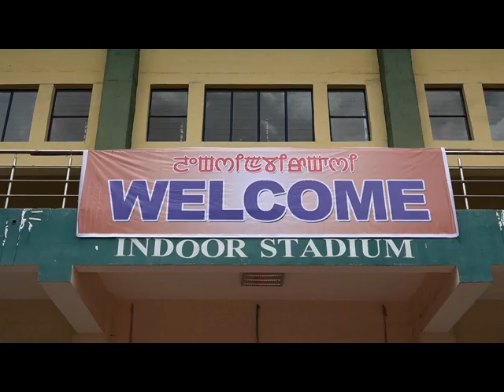STATE GOVT. FELICITATES TOKYO OLYMPIANS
Imphal, August 21, 2021 (DIPR): The Government of Manipur today felicitated the five athletes who participated in Tokyo Olympics 2020 in a grand reception organised by the State Youth Affairs and Sports Department at Khuman Lampak Indoor Stadium, Imphal.

Chief Minister Shri N. Biren Singh, Union Minister of State for Food Processing Industries and Jal Shakti Shri Prahlad Singh Patel and Youth Affairs and Sports Minister Shri Letpao Haokip graced the occasion as chief guest, guest of honour and president respectively.

Deputy Chief Minister Shri Y. Joykumar, Ministers - Shri Th. Biswajit, Shri Awangbow Newmai, Shri S. Rajen, Shri O. Lukhoi, Shri Th. Satyabrata, Deputy Speaker Shri K. Robindro, Manipur Olympic Association president Shri Th. Radheshyam, Tokyo Olympians Km. S. Mirabai Chanu, Shri S. Nilakanta Sharma, Km. P. Sushila Chanu, Smt. MC Mary Kom  and L. Sushila, Hockey India president Shri Gyanendro Ningombam, Gymnastics Federation of India General Secretary Dr. S. Shantikumar Singh and former Olympians Shri P. Nilakomol, Shri Ksh. Thoiba, Kh. Tombi, Ng. Sonia and K. Chinglensana were also seated on the dais.

Hockey player Shri Sh. Nilakanta Sharma was feted with Rs. 75 lakh and the appointment letter of Deputy Director in YAS Department for winning a bronze medal in Men's Hockey. Likewise, Indian women hockey team member Km. P. Sushila Chanu was honoured with Rs. 25 lakh and the appointment letter of Assistant Director in YAS Department. On the occasion, Rs. 25 lakh was handed over to boxing great Smt. MC Mary Kom while Judoka Km. L. Sushila was honoured with Rs. 25 lakh and promotion to the post of Inspector in the Manipur Police Department. It may be mentioned that silver medallist Km. S. Mirabai Chanu had already been awarded Rs. 1 crore besides appointing her to the post of Additional SP (Sports) in the Manipur Police Department.

Speaking at the occasion, Shri N. Biren Singh said that the State Government has been extending all possible support and assistance to players despite State’s weak financial position. He said that the Manipur Olympian Park being planned to develop at Sangaithel would be completed by November end. Stating that the park would be a symbol of honour and tribute to the Olympians who had represented the country in the Olympic Games from the tiny State of Manipur, the Chief Minister stated that it would inspire the budding players and motivate them to work hard.

Shri N. Biren Singh also announced that the State Cabinet had approved to reward Km. Ngangom Bala Devi with Rs. 30 lakh for bringing laurels to the State by becoming the first woman footballer of the country who had played for a foreign club. In his speech, the Chief Minister also lauded Smt. MC Mary Kom for her marvellous achievements in the field of boxing, stating that the record she had made would be hard to break.

Maintaining that the State Government has been putting in all possible efforts to develop sports infrastructures, he said that flood lighting systems had been installed at Khuman Lampak main stadium and hockey stadium besides developing playgrounds in different places. He also assured to review the inconveniences faced by coaches.

The Chief Minister also announced that the Government had decided to reduce the price of petrol and diesel to Rs. 102.96 and Rs. 90.64 respectively. However, it would come into effect after around 10 days.

Addressing the gathering, Shri Prahlad Singh Patel said that Manipur had brought laurels to the country and added that felicitation and well-wishing of champion players would inspire future champions and motivate them to work harder. For a player, nothing is greater than trying to give his/her best performance during competitions, he added.

Speaking at the occasion, Shri Y. Joykumar Singh stressed the need to identify the sports disciplines which are suitable to the State. Stating that loss and win is the part of any game, the Deputy Chief Minister observed that players should never get disheartened during the bad phase of their career.

Addressing the gathering, Shri Letpao Haokip said that the State has a comprehensive sports policy to extend support and assistance to players. He said that the prize money for medal winners in Olympic Games and international competitions had already been hiked. The Minister informed that Rs. 1.20 crore would be given to gold medal winners in Olympic Games while Rs. 1 core and Rs. 75 lakh would be rewarded to silver and bronze medal winners. He further informed that three post of Joint Director, five posts of Deputy Director and 10 posts of Assistant Director had been recently created in the State Youth Affairs and Sports Department for medal winners in Olympic Games.